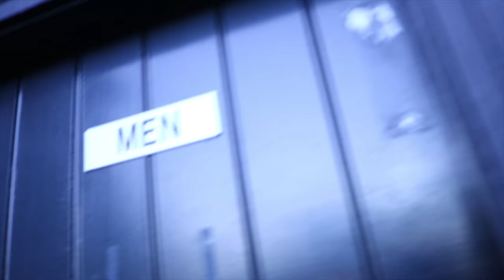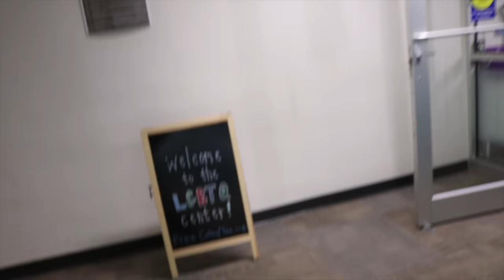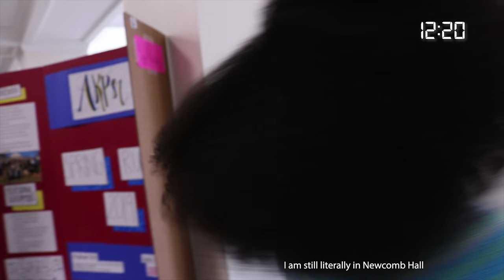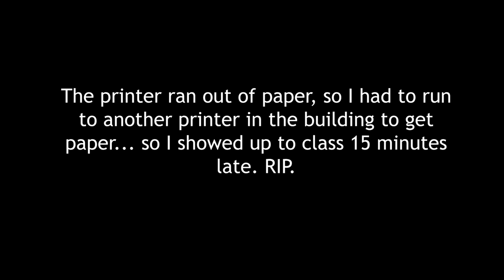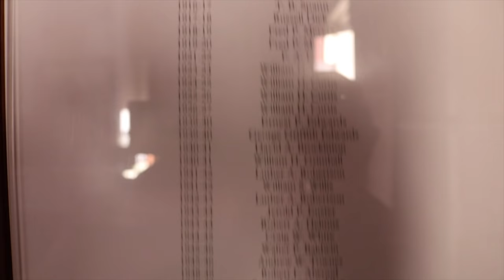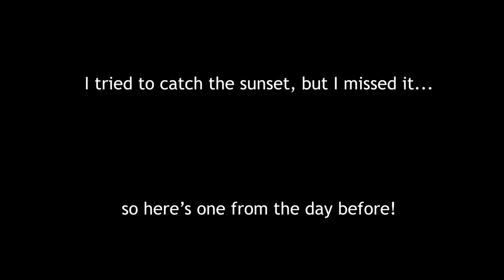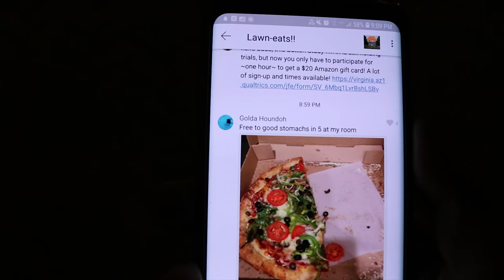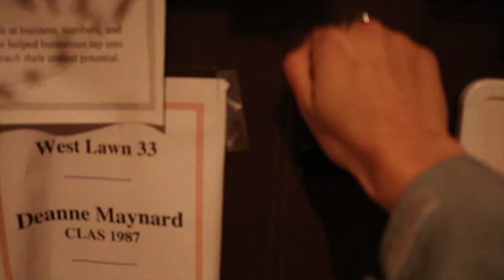A Day in the Life of a Lawnie (UVA)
As a fourth-year student at UVA, I have the privilege to live in one of the most special dorm rooms at my school. Check out what a day in my life at uva looks like as a Lawnie! -Brandon

2. Ex-Factor - Lauryn Hill
3. Teedra Moses - Be Your Girl (Kaytranada Edition)
4. Sarah McLachlan - In the Arms of an Angel
5. Shakka - When Will I See You Again (Amtrac Remix)
6. Seinabo Sey - Younger (Kygo Remix)
7. Mura Masa - What if I go?